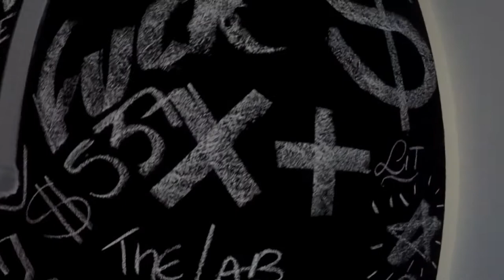BIGODE AZUL ? EP. 01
- FOLLOW PARALLISIONS -

♪Snap : Parallisions